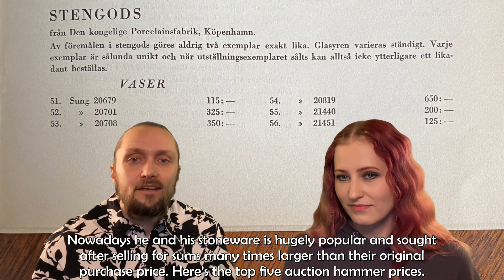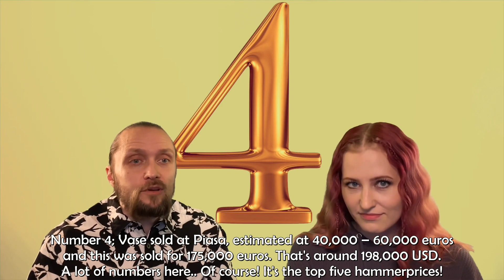Axel Salto, the Danish master of 20th century ceramic art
This video is a brief introduction to the Danish ceramicist Axel Salto, a master of 20th century ceramic art. He’s known not least for his rich glazes and organic shapes inspired by nature. In later years he's become internationally recognized and his works highly sought after, this leading to rapidly rising prices.